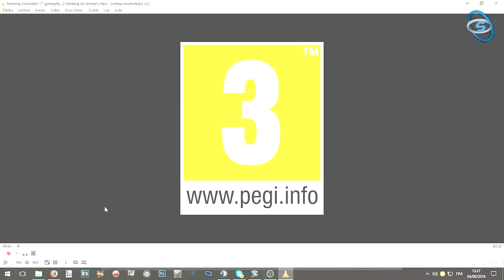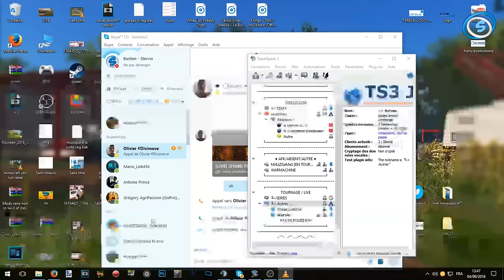ANALYSE DU GAMEPLAY/TRAILER FS 17 #3 - De grosse nouveautés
►►►►►►►► Description de la vidéo ◄ ◄ ◄ ◄ ◄ ◄ ◄ ◄
Vient me parler sur TeamSpeak = ts3joke3.1s.fr:7210
•• N'oublie pas d'aimer la vidéo ••

Rejoins notre Communauté !!

Si tu as une question pose la moi !

••►Mon Skype : stervio.xephal